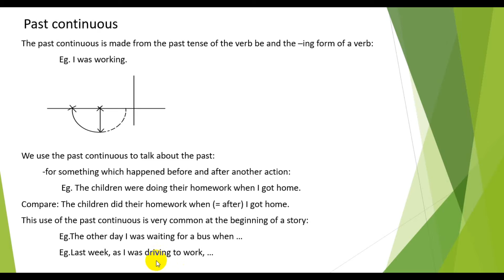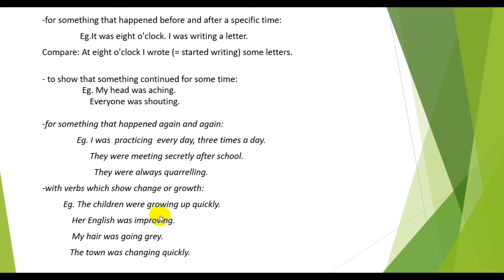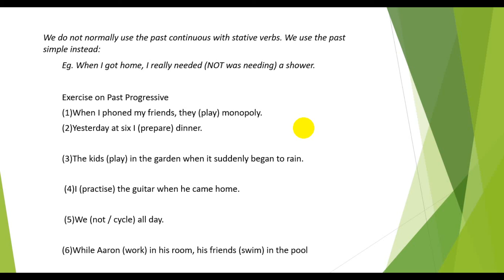Basic English Grammar - Past Continuous